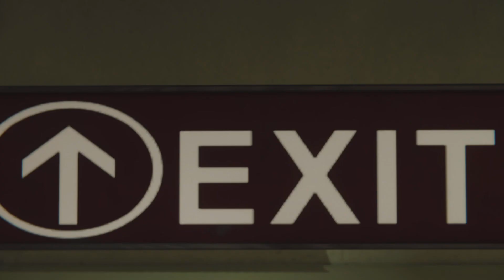Marvel's SpiderMan PS4/(DLC Game Movie Series) *Extended Scene* (Webs and Claws)